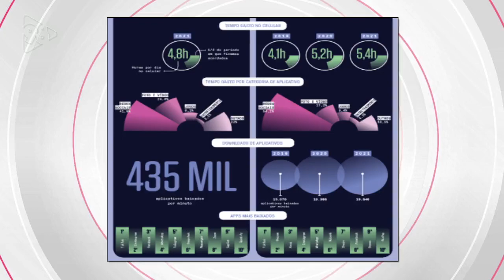COMO TER EQUILIBRIO NA VIDA DIGITAL? | RÁDIO CAST - 06/03/23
Assista à programação da Rede 98 pela tv, rádio, aplicativo e live:

📻  98,3 FM
📱  App 98 Live
📺  Canal 29

98, Rádios BH, 98FM BH, Rede 98